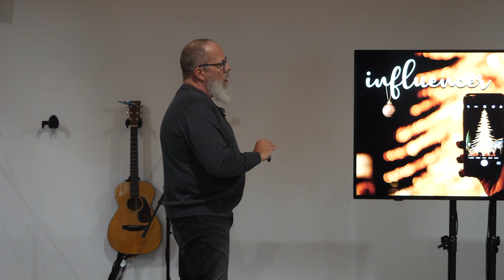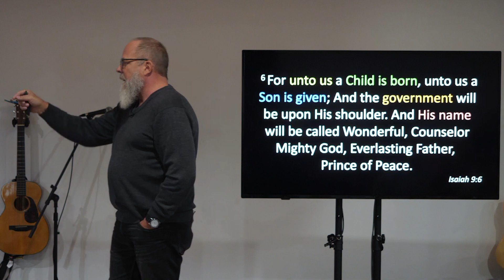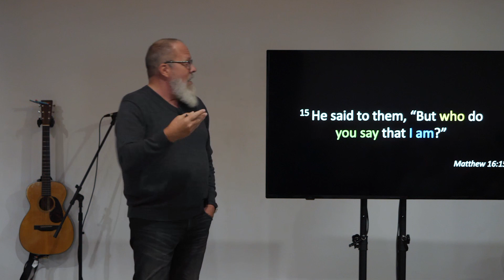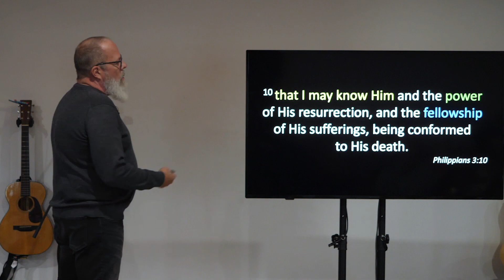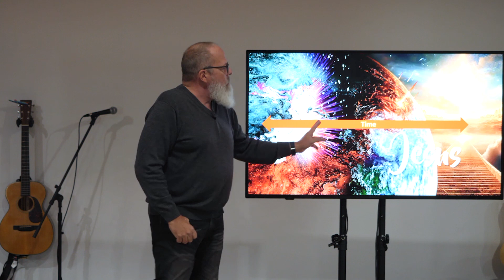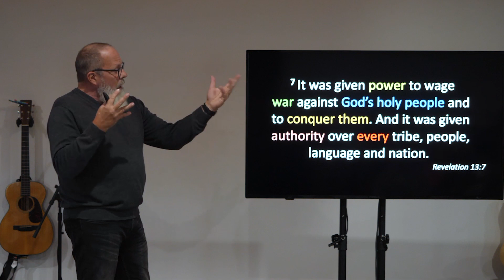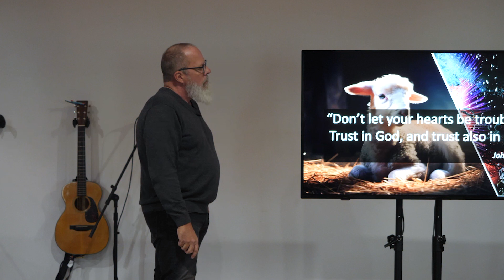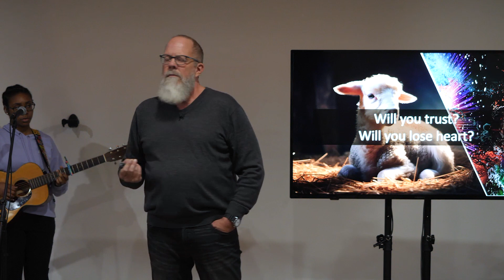Influencer - Redeemer Part 1 || Mark Evans